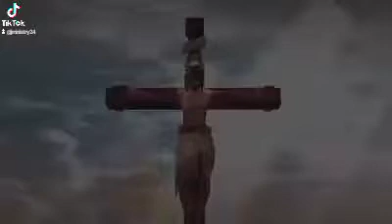Jesus Christ Is Back